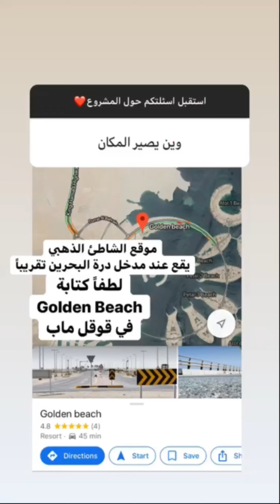اجمل شاطئ في البحرين !